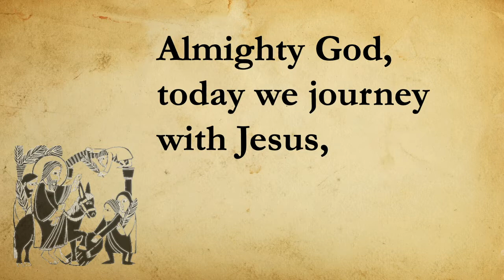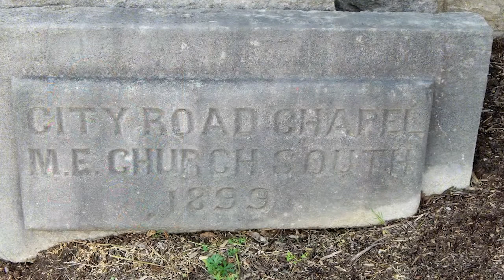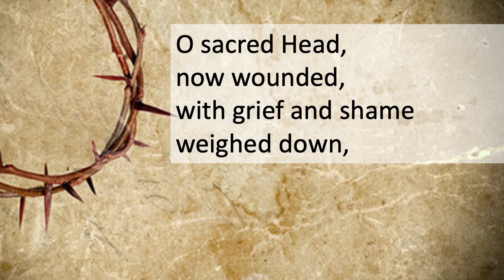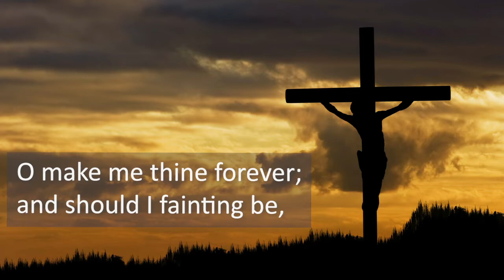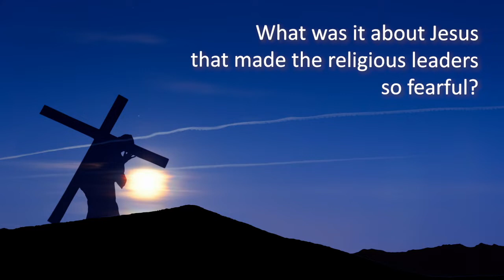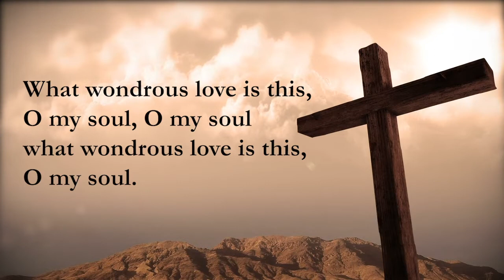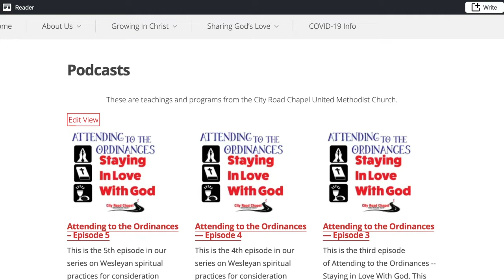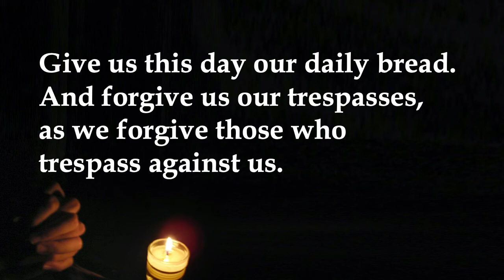City Road Chapel Worship for April 5, 2020 - Palms to Passion Sunday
This is the Prime worship experience for and from the people of the City Road Chapel United Methodist Chuch for April 5, 2020. This week's service comes at the beginning of Holy Week, when the church looks at Jesus's time in Jerusalem, leading to his death and resurrection.